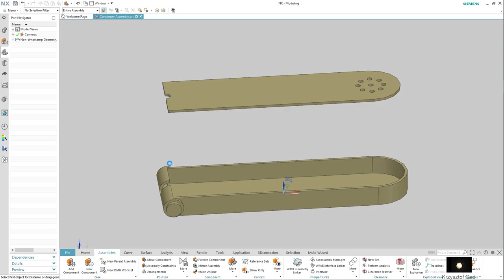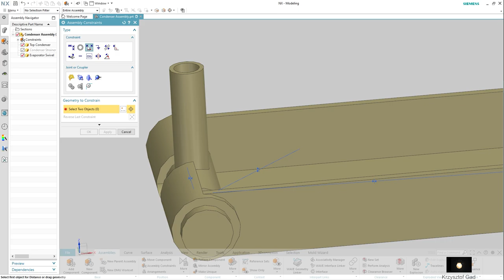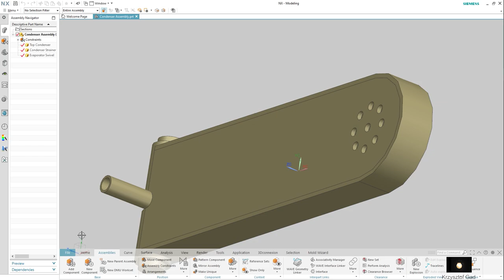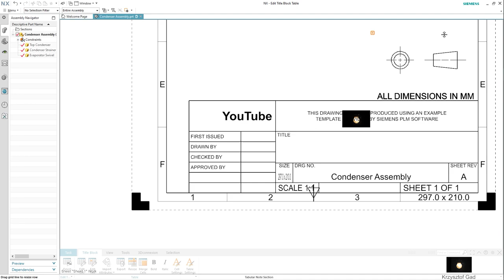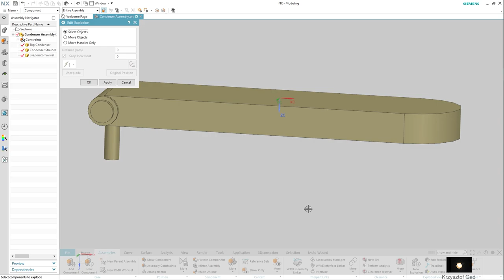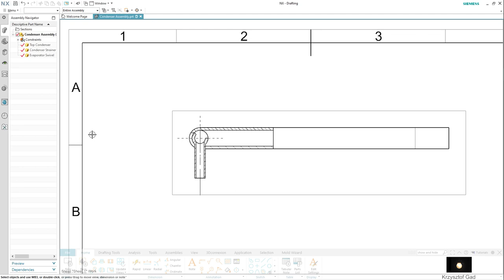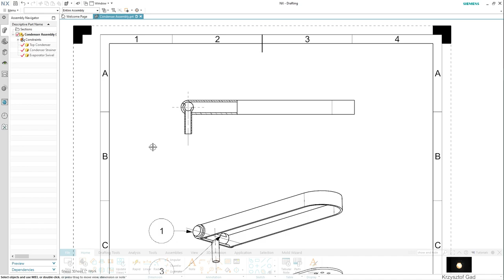SIEMENS NX - CONDENSER ASSEMBLY - DRAWING - COFFEE MACHINE